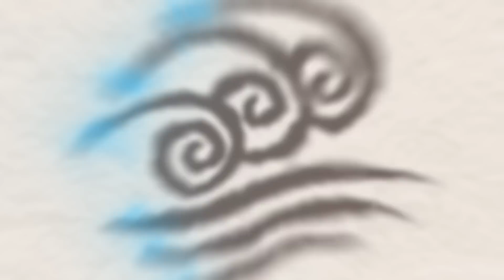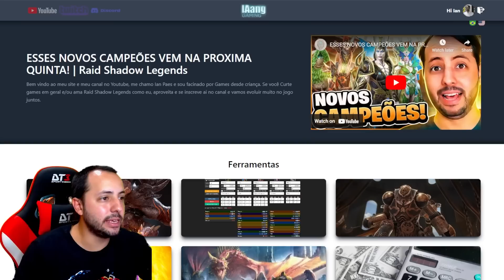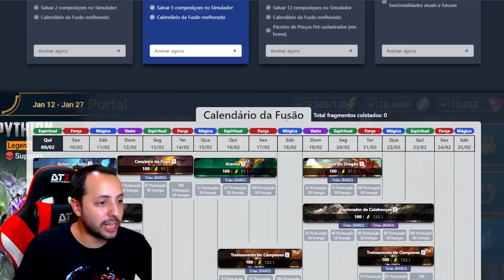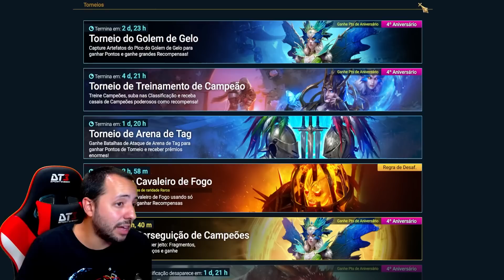ESSA FUSÃO ESTÁ TODA ERRADA | Raid Shadow Legends